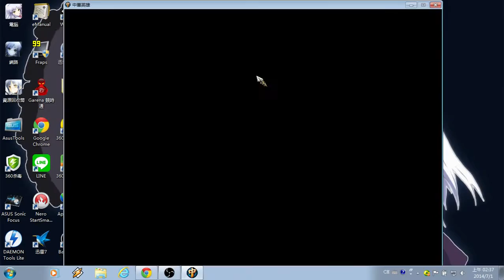Ảnh Hiệp - map tinh anh 18x | Chinese Hero Online - 中華英雄